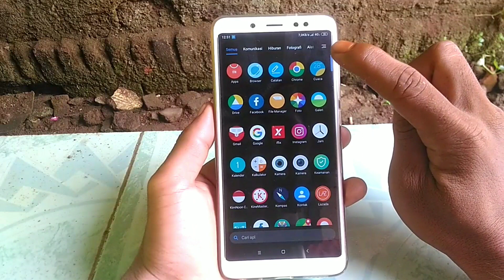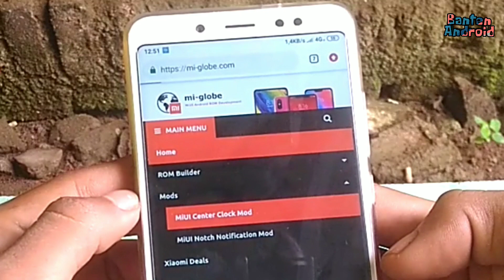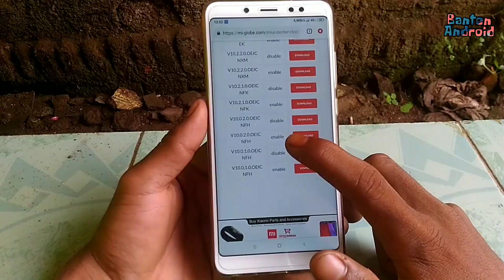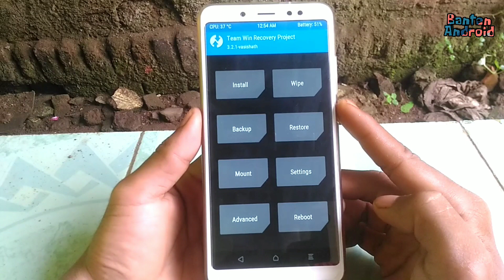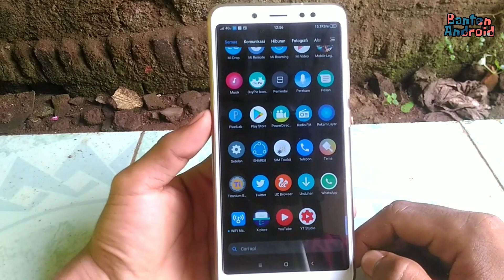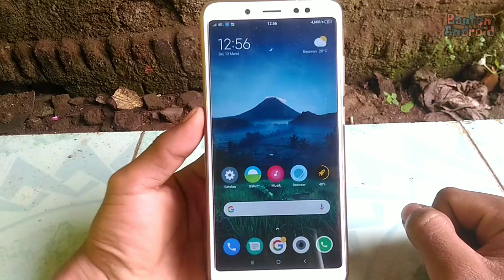TERMUDAH - Memindahkan Jam Ke Tengah Semua Merk Hp Xiaomi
🙏🙏👈 TOTON JUGA VIDEO LAINYA 👉🙏🙏
Layak seperti iphone pada status bar jam ada di tengah, apalagi jika kalian pengguna xiaomi menggunakan thema iphone, pasti udah kaya bneran iphone.. hahah